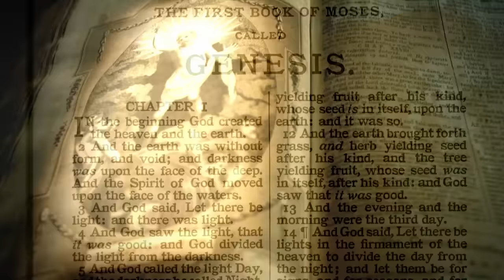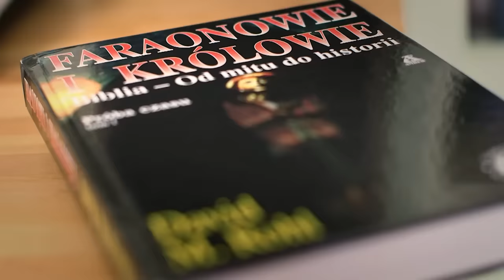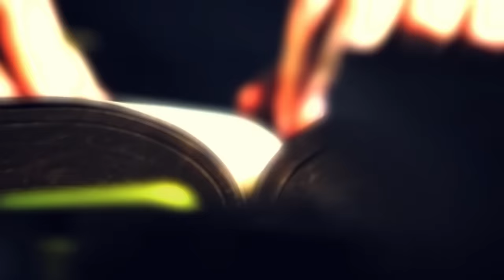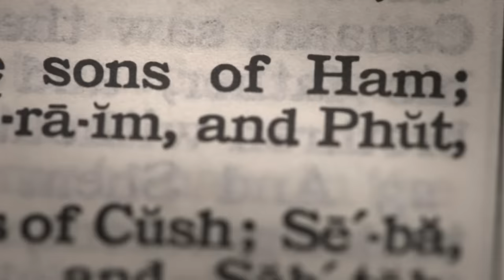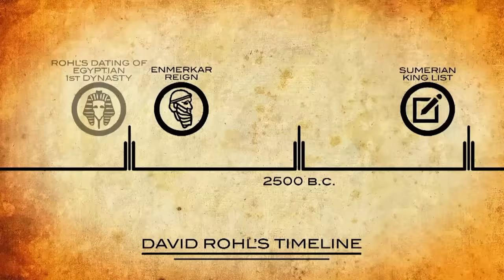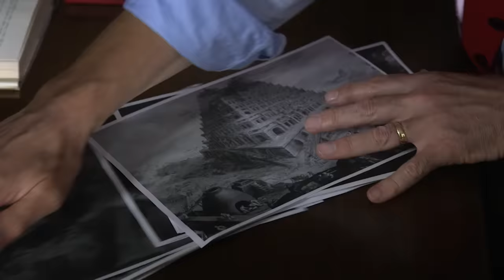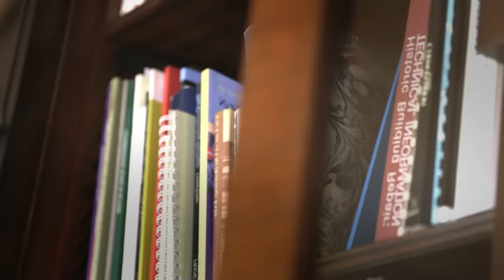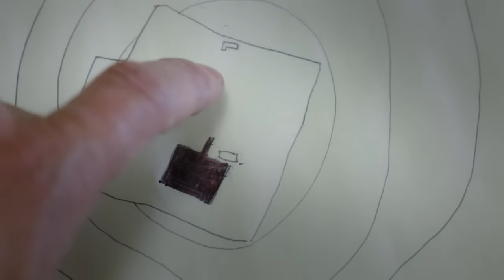The Tower of Babel - Disrupting Humankind | Secrets of the Bible | Full Episode 3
The Tower of Babel, the incredible structure where God introduced language. But did it ever exist?

Dive into the enigma of the Tower of Babel, the Bible's monumental structure, in our riveting history documentary. This film explores whether the famed Tower of Babel, from biblical accounts, really existed, and if so, where?

Just as the precise locations of biblical landmarks like the Garden of Eden and Noah's Ark remain elusive, the exact whereabouts of the Tower of Babel continue to mystify us. This history documentary aims to unravel these mysteries.

David Rohl, an acclaimed Egyptologist, takes center stage in our documentary, offering years of research into the Tower of Babel's historical context. Rohl proposes a biblical mix-up that may reveal the tower's true location and link it to a significant ancient civilization.

This gripping documentary provides a deep dive into one of the Bible's most compelling stories: the Tower of Babel. Join us as we uncover new insights into biblical history through this enthralling documentary.

Further videos on hazards and catastrophes:

┕   God's Reset - Noah's Fight Against the Biblical Flood | Documentary